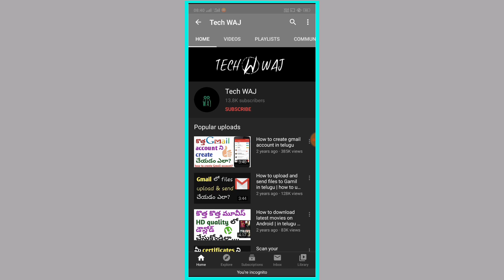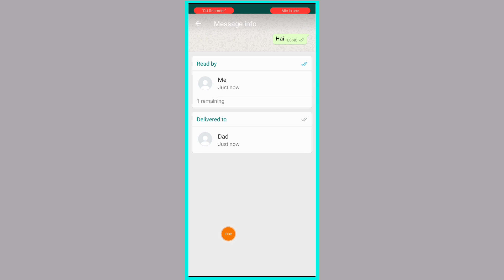How to know who seen your messages in WhatsApp group | in Telugu | Techwaj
In this, how to know who seen your messages in WhatsApp groups,sent by you.
Who viewed your messages in WhatsApp group
Whatspp group
In Telugu
Thankyou 🤗.